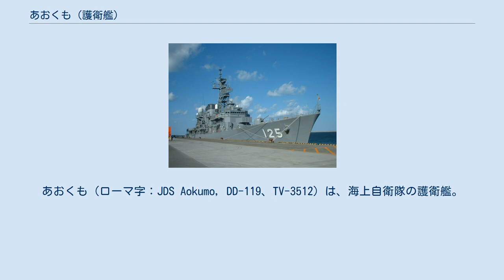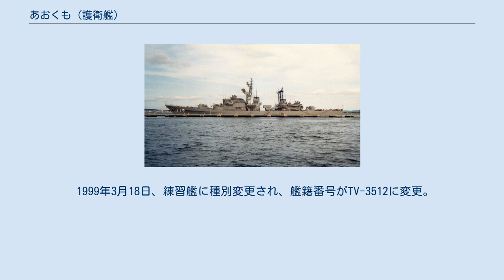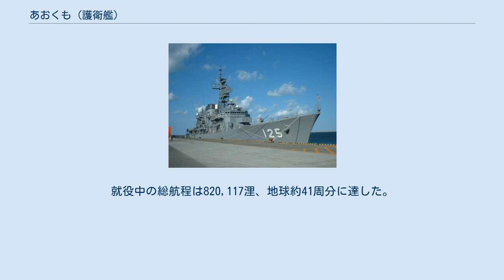あおくも (護衛艦)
あおくも（ローマ字：JDS Aokumo, DD-119、TV-3512）は、海上自衛隊の護衛艦。
やまぐも型護衛艦の4番艦。
本艦以降の後期型を「あおくも型」と称する場合もある。
艦名は「青みを帯びた灰色の雲」即ち「青雲」に由来する。
なお「あおくも」という艦名は、帝国海軍・海上自衛隊を通じて最初であった。
ただし、改⑤計画で計画されながら建造取り止めで未成艦となった秋月型駆逐艦の第5063号艦の予定艦名に青雲の名がある。
 「あおくも」は、第3次防衛力整備計画に基づく昭和44度計画2,000トン型警備艦2207号艦として、住友重機械工業浦賀工場で1970年10月2日に起工され、1972年3月30日に進水、1972年11月25日に就役し、同日付で第2護衛隊群隷下に新編された第23護衛隊に「あさぐも」とともに編入され佐世保に配備された。
 1974年及び1978年、遠洋練習航海に参加。
 1976年7月17日から8月28日までの間、護衛艦「あきぐも」、潜水艦「なるしお」及びP-2J 8機とともにハワイ派遣訓練に参加。
　 1979年10月5日、長崎県の寺島泊地において僚艦「あきぐも」とレーダーや照明を一切使わず、月明だけを頼りとする夜間投錨訓練を実施中に「あおくも」の艦首が「あきぐも」の右舷後部に接触し、「あきぐも」の水線上に破孔が生じ、「あおくも」の右舷艦首水線上に小亀裂が生じた。
両艦とも負傷者なし。
 1982年3月27日、第23護衛隊が第4護衛隊群隷下に編成替えとなり、定係港が大湊に転籍。
 1990年1月31日、第23護衛隊が大湊地方隊隷下に編成替え。
 1993年7月12日に発生した北海道南西沖地震による災害派遣活動に従事。
 1997年3月24日、隊番号の改正により第23護衛隊が第25護衛隊に改称。
 1999年3月18日、練習艦に種別変更され、艦籍番号がTV-3512に変更。
練習艦隊第1練習隊に編入され、定係港が呉に転籍。
 2003年6月13日、除籍。
就役中の総航程は820,117浬、地球約41周分に達した。
 ^ 海上自衛新聞・2003年（平成15年）6月27日（金）第7面